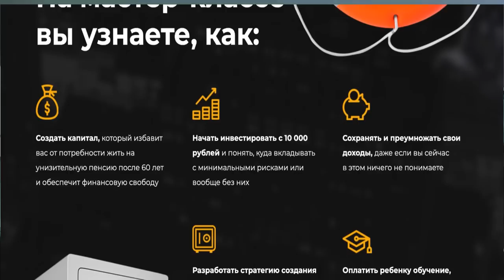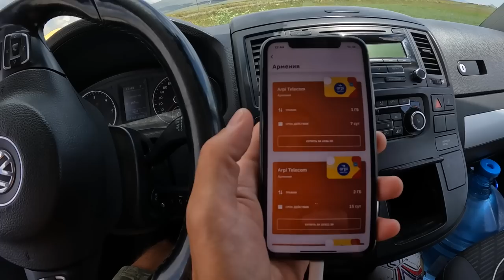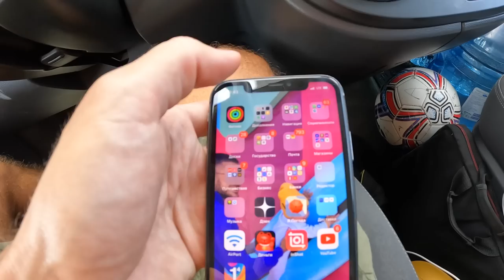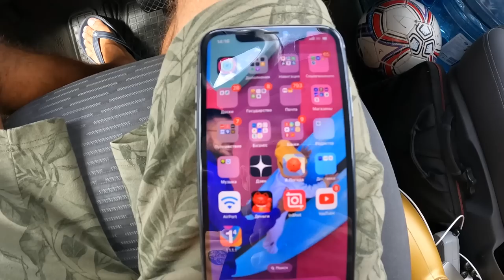#1 На машине в Армению - ВСЁ ЧТО НУЖНО ЗНАТЬ: страховка, деньги, эко сбор, карта мир, вопросы, связь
📍 Бесплатный мастер-класс Егора Арсланова - реши свои проблемы с деньгами в 2023 году!

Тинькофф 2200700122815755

В этом выпуске отправляемся в Армению. Первый город - Гюмри, там же и будем проходить границу.